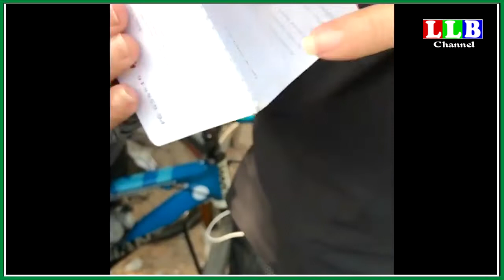သတင်းထောက်အယောင်ဆောင် သေနတ်ကိုင်တဦးကို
ယခုvideoဖိုင်သည်
(၁)မူရင်းဖိုင်ပိုင်ရှင်များ၏မူလရည်ရွယ်ချက်အားသွေဖယ်သွားစေခြင်းမရှိပါ။
(၂)မူရင်းဖိုင်ပိုင်ရှင်များမှ ကန့်သတ်ထားသော အခကြေးငွေဖြင့်သာကြည့်ရှုလေ့လာသင်ကြားခွင့်ရသော
 videoဖိုင်များမဟုတ်ဘဲ အများပြည်သူမည်သူမဆို(public) သို့ချပြထားသော ဖိုင်များကိုသာ ပြန်လည်မျှဝေခြင်းဖြစ်ပါသည်။